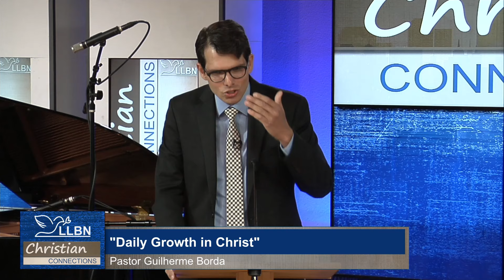"Daily Growth in Christ" (2 Peter 1) | Christian Connections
Featuring Guilherme Borda, who presents a message titled Daily Growth in Christ.